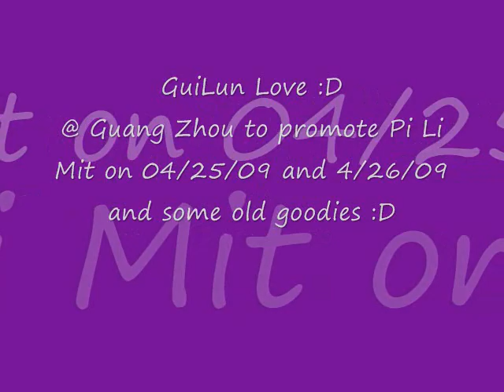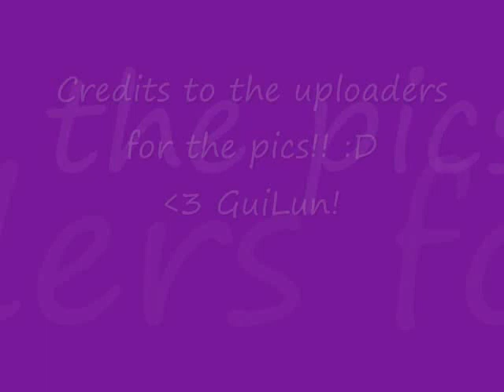GuiLun Love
Some pictures of Guigui and Aaron Yan @ Guang Zhou to promote Pi Li Mit on 4/25/09 - 4/26/09
and some other old pics of them together
They are adorable :)

Credits to the uploaders for the pics.
Credit to myself for making the video.